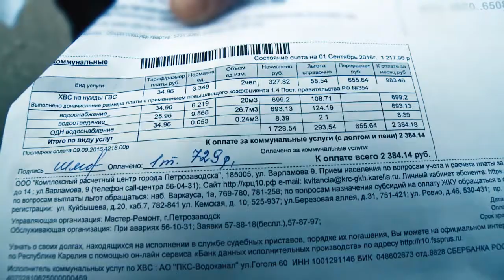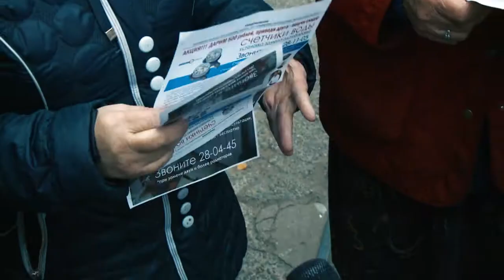Дом.сom: счета на три буквы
Сентябрь в Петрозаводске оказался богат на коммунальные сюрпризы. Еще не разрешилась ситуация с оплатой тепла в доме №6 по улице Андропова, как в похожей ситуации очутились собственники квартир в доме №8 по Питкярантской. Что за новая строка появилась в их коммунальных квитанциях, разбирался «Дом.сom».